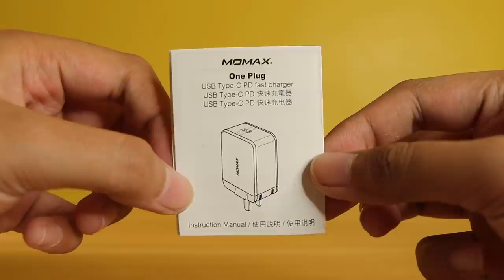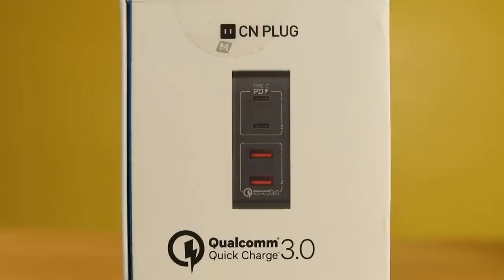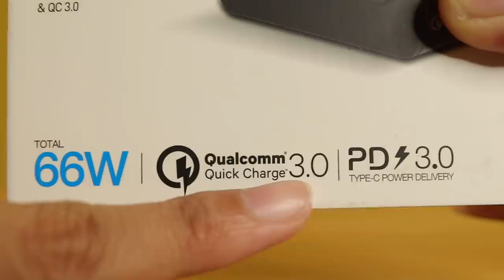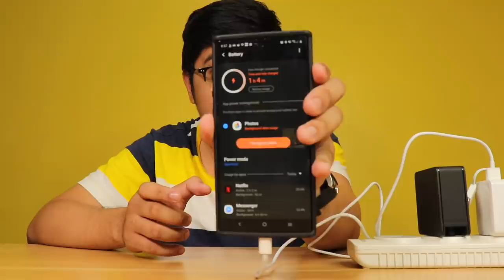SOBRANG BILIS MAGCHARGE NG MGA TO!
Momax Charging devices are super fast chargers.